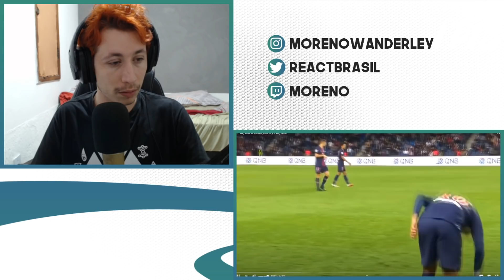REACT 25 Jogadores Destruídos por Neymar (iFutGol)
Hoje a reação foi de um vídeo do iFutGol